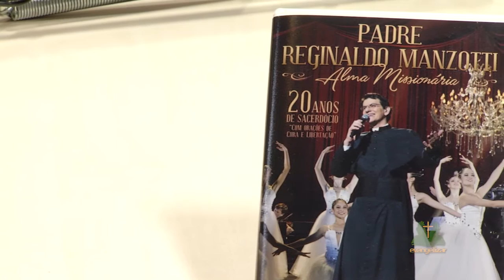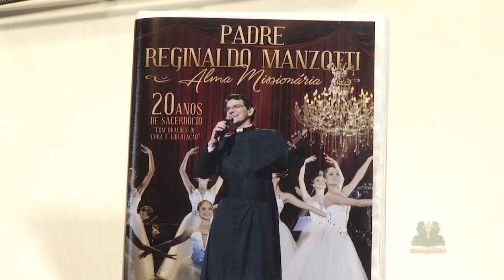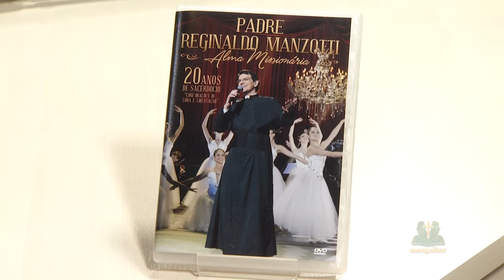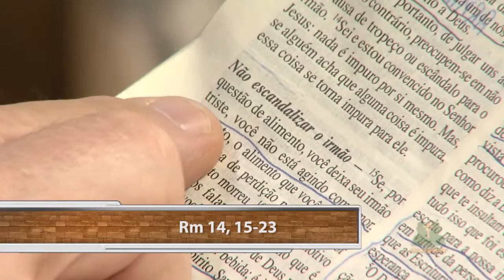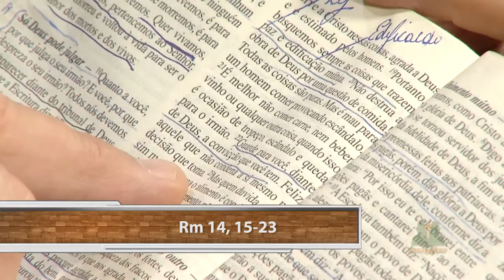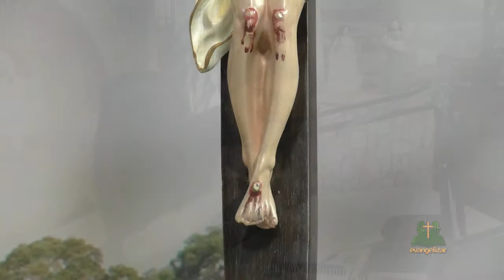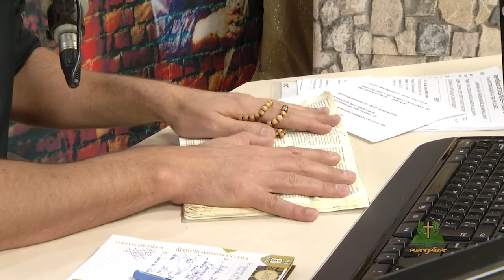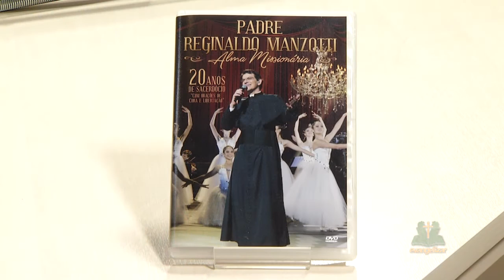Experiência de Deus | 8º Dia da Novena da Armadura de Deus | Padre Reginaldo Manzotti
Acompanhe o programa "Experiência de Deus", apresentado pelo Padre Reginaldo Manzotti e faça junto com o sacerdote um momento de oração, partilhas, leitura orante da Palavra de Deus (Rm 14,15-23) e a novena diária.

8º Dia da Novena da Armadura de Deus